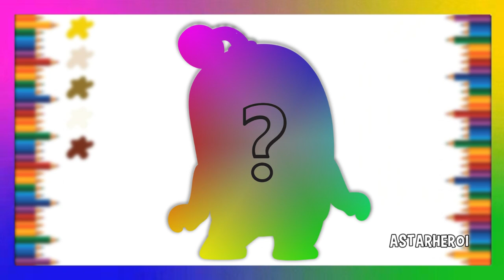🎨Coloring Swap Jeff to Bubbles | Coloring,Painting & Drawing